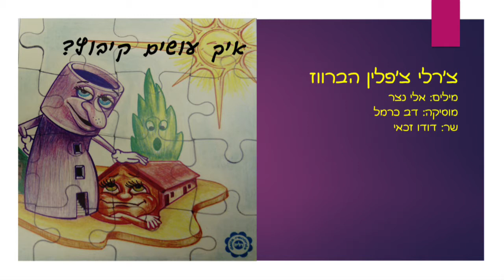צ'רלי צ'פלין הברווז